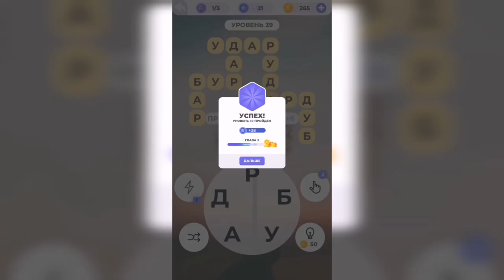Линия слова / Луга и поля / Уровень 39